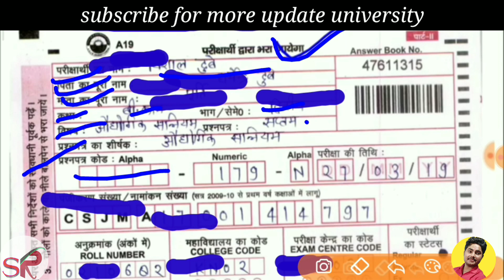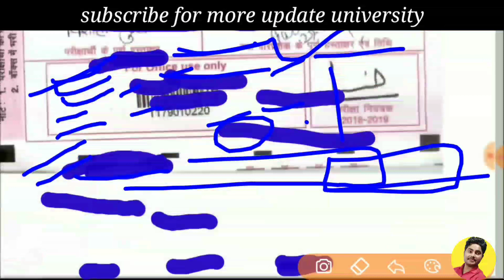How to write university copy/b.sc copy kaise likhe/university copy/bu news/bu jhansi exam date 2021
Satyamronny,
University copy kaise likhe,b.sc copy kaise likhe,b.a copy kaise likhe,b.sc copy kaise likhe, university copy, university copy, university copy 2021, university copy kaise likhe, university copy likhne ka shi tarika,
promotionresult
 university rgpv news
mjpru promotion result
ccdu promotion result
ccsu promotion result
ccsu promotion result
ccsu promotion news,.rmlau time table kab ayega...awadh university time table

Bu jhansi exam date,bu jhansi exam 2021,Bu exam schedule 2021,bu date sheet 2021,Bu practical date,bu jhansi practical kb hoge,bu exam center